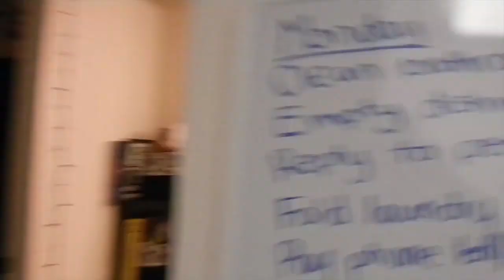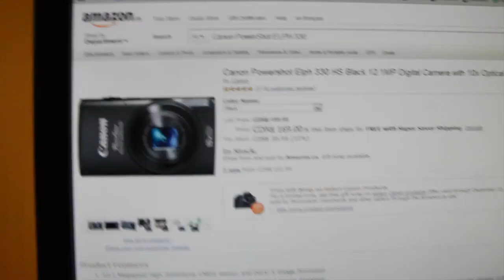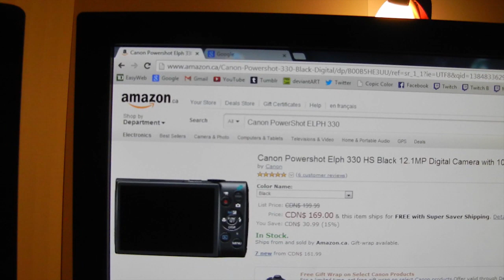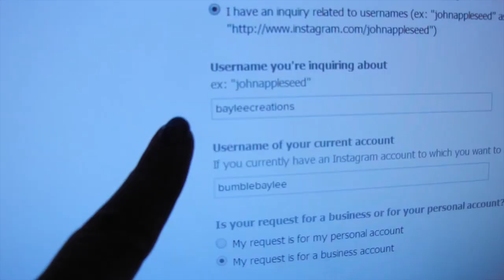SHOULD I START USING INSTAGRAM?